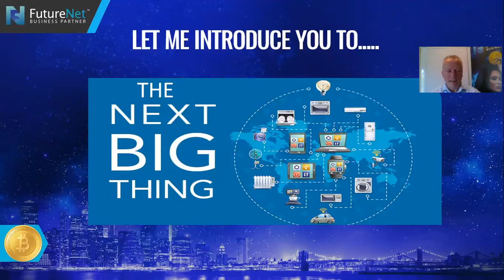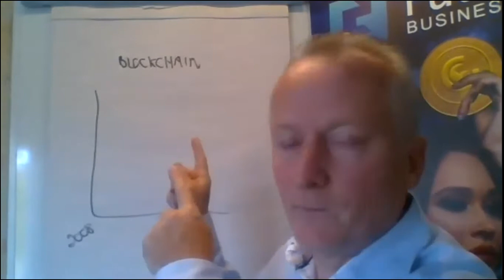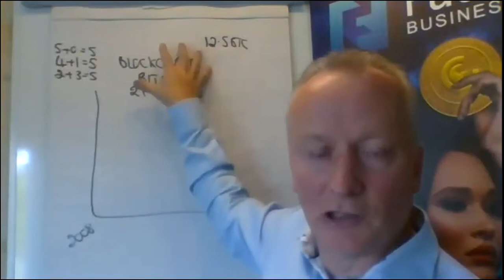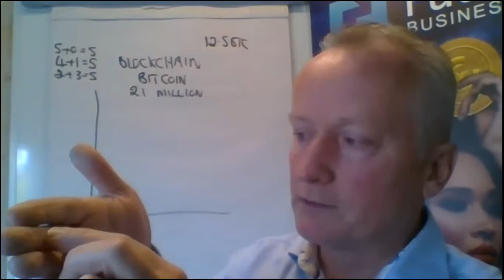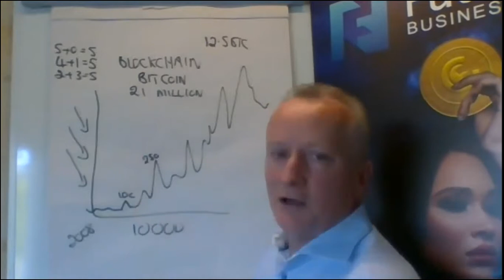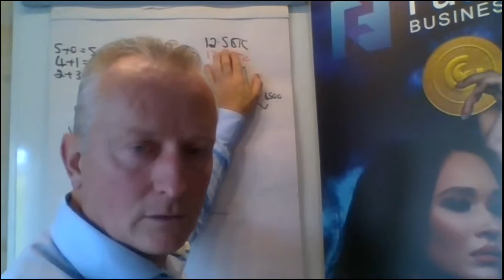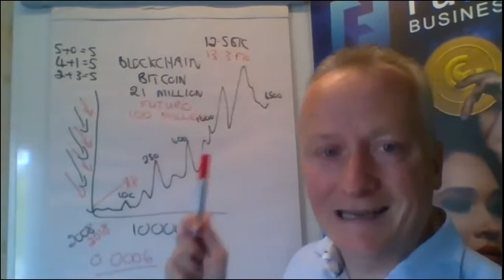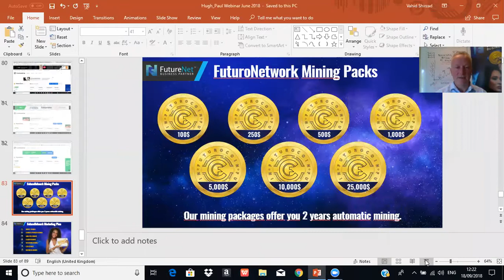Blockchain & Cryptocurrency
An Introduction to Blockchain and the New Age of Cryptocurrency